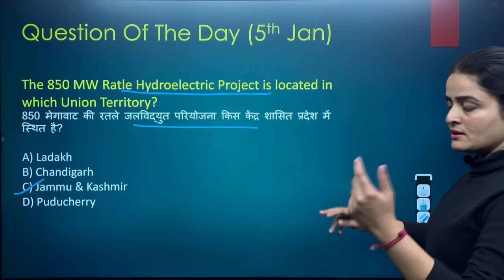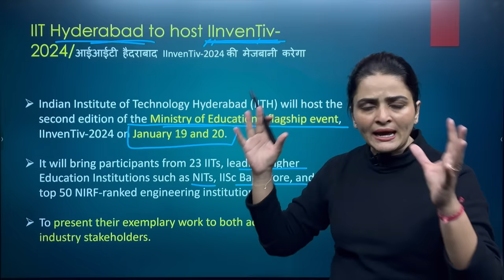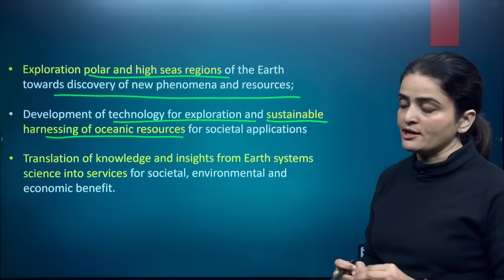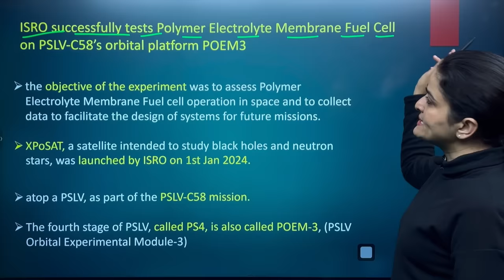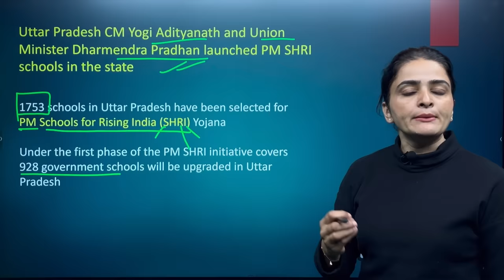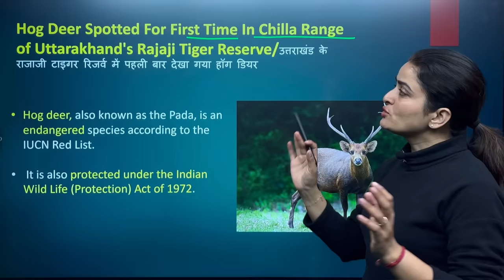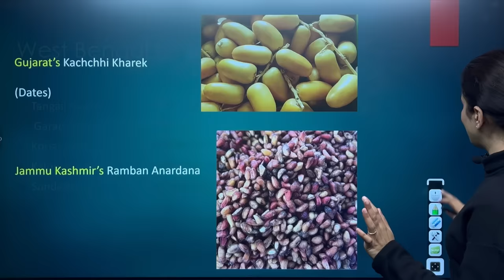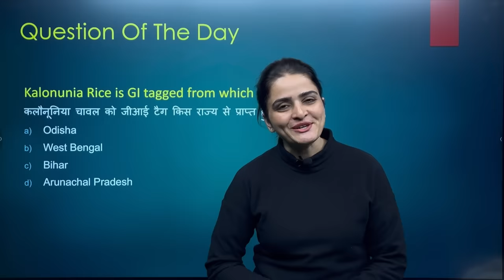6 January Current Affairs 2024 | Daily Current Affairs | Current Affairs Today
6 January Current Affairs 2024 | Daily Current Affairs | Current Affairs Today

In today's session, Richa Ma'am delivers the most relevant news of 6 January 2024 in Hindi and English. Dive deep into current affairs with us and gear up for success in your competitive exams! Let's make your exam preparation journey informative and impactful!